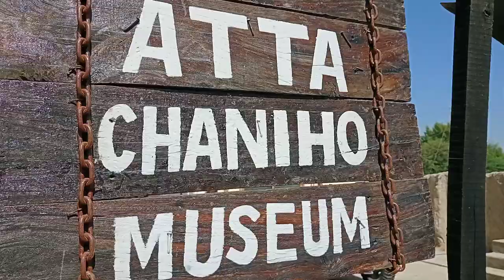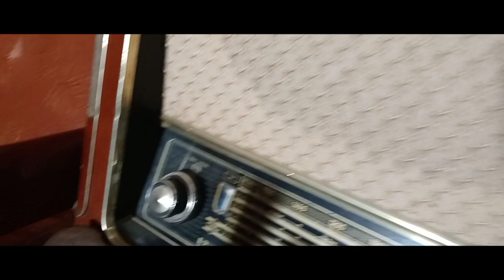secret museum in. ???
About historical things and about great work of (ATTA MOHAMMAD CHANIHO) end last ,,,,,,,
Motivate your self to take that next step to refocusse and recharge these inspirational saying,,,,,,